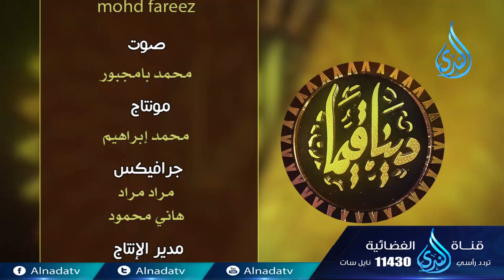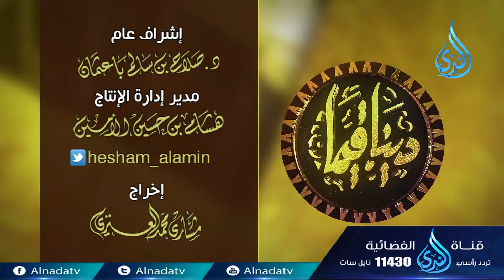عقوق الآباء | دينا قيما |ح18 | الدكتور عمر عبد الكافي والدكتور محمد النابلسي ويحاورهما د. محمد خالد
عقوق الآباء   | دينا قيما |ح18 | الدكتور عمر عبد الكافي والدكتور محمد النابلسي ويحاورهما د. محمد خالد    تقدر تكون إيجابي لو أعجبك المقطع وتعمل اعجاب 👍 وأعادة نشر📢  ويا سلام لو تعمل تعليق ✉